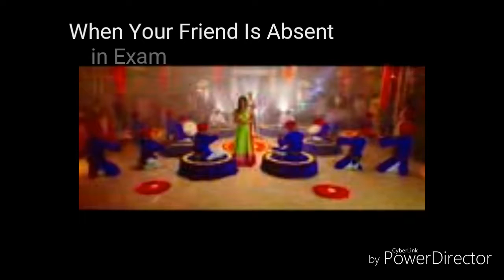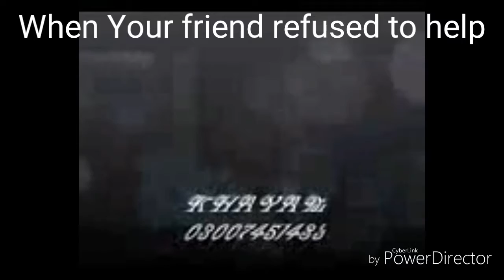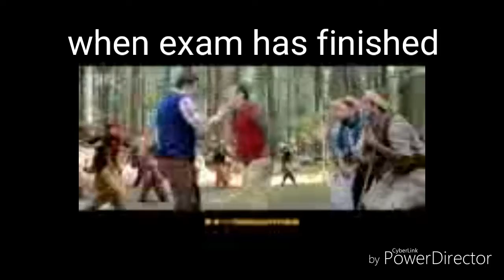Exam in Bollywood style | By The Angry show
The Angry show

By The Angry Show
The angry show
Theangryshow